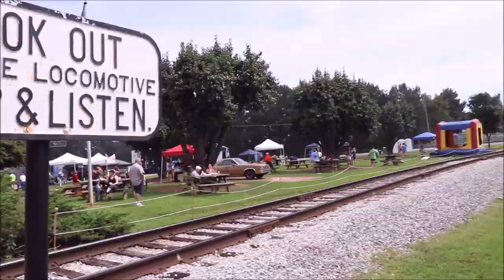TVRM Railfest 2018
Enjoy as we see video of TVRM's steam locomotives, and photos of classic diesel locomotives!